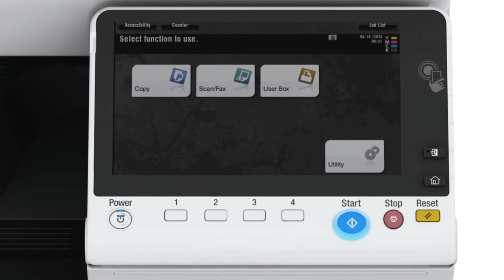Konica Minolta Bizhub C308 Price Offers Video